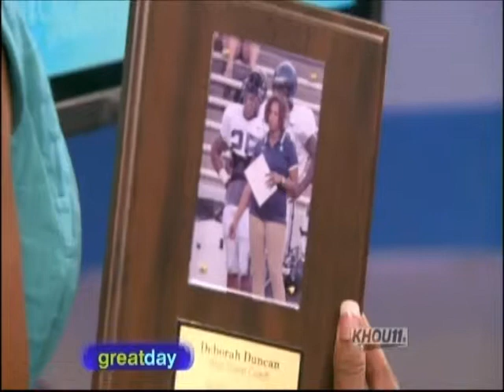David Bailiff on Great Day Houston